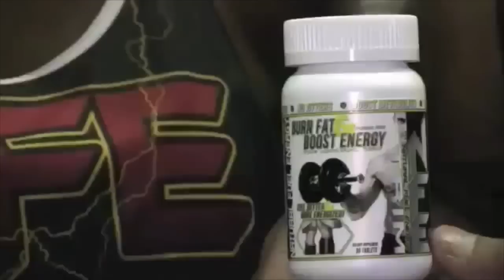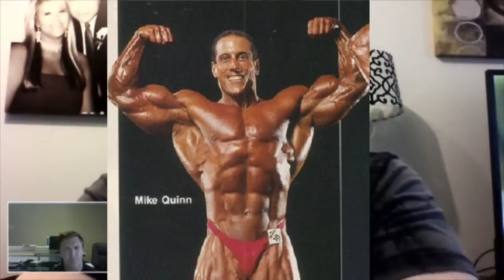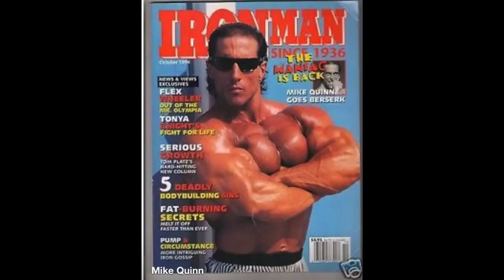The Bodybuilding Legends Show #13 - Mike Quinn, Part 2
In Part 2 of the Mike Quinn interview on The Bodybuilding Legends Show, Mike talks about competing in the Mr. Olympia contest from 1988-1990, participating in the new WBF organization from 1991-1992 and then making his comeback in the IFBB at the Night of the Champions contest in 1993 and 1994. Mike also talks about his drug usage during his years of competing, his opinions on some of the bodybuilders he competed against and his views on the sport. Aired on November 7th, 2015. for more interviews with the Bodybuilding Legends.